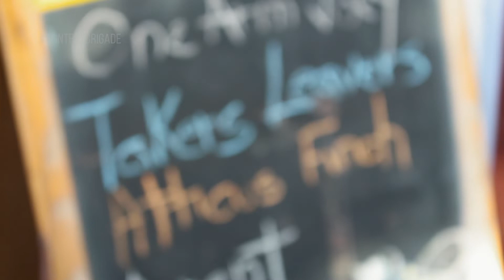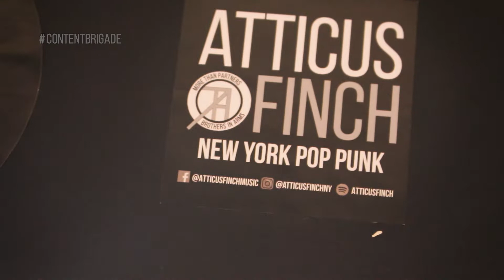Content Brigade Ep. 6 - One Last Hurrah in San Fran (Season Finale)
Synopsis: An emotional goodbye as the Cali tour wraps up in San Francisco for the Content Brigade. Jordan questions life after find  strange restaurant across from the venue. Atticus Finch members reflect on the tour as they get ready to go back to life on separate coasts.

Catch Atticus Finch on their upcoming Santa's Last Drop Tour: Litmas 2K19. Celebrating 10 years of being a band!

TOUR DATES:

12/26 -  Buffalo (Tonawanda) / Stamps the Bar
12/27 - Rochester / Montage Music Hall
12/28 - Herkimer / Annual Santa's Last Drop Party
12/29 - Albany / Savoy Taproom
12/31 - Watertown / Broken String
01/02 - New York City / Arlene's Grocery